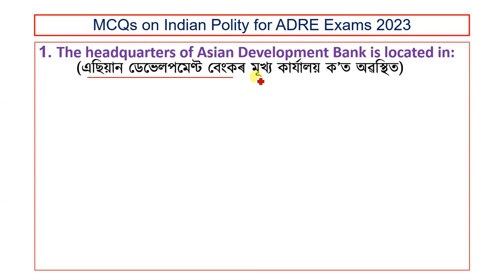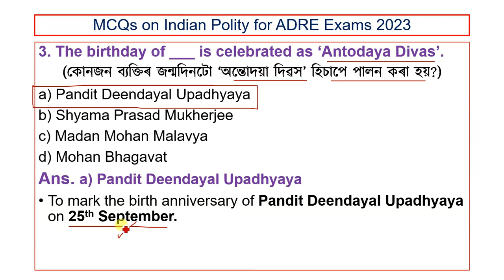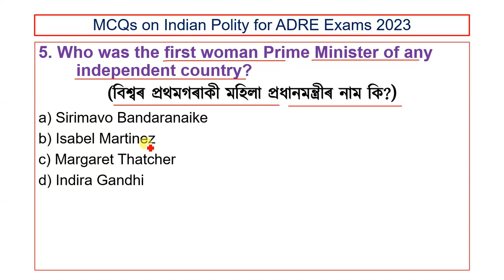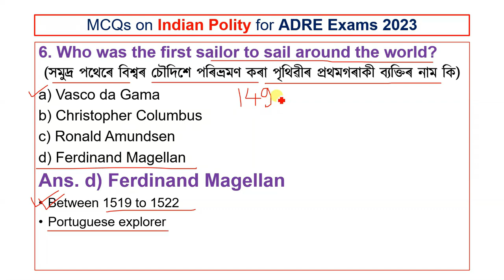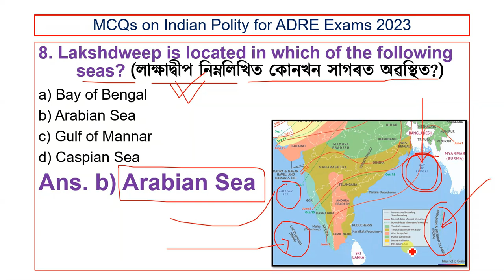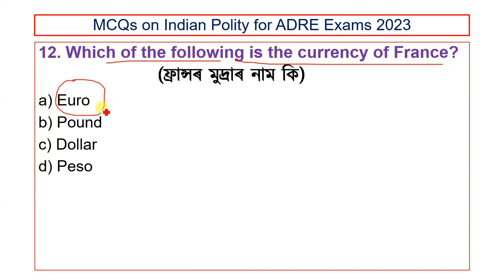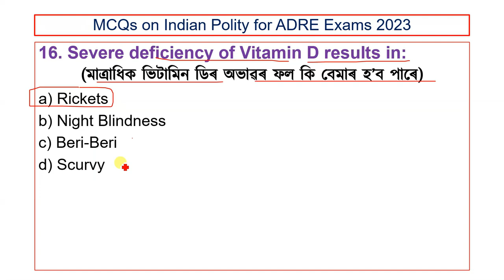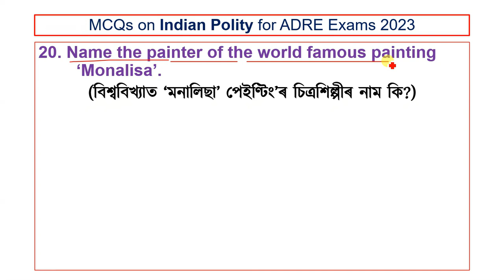GENERAL KNOWLEDGE MCQs adre_exam_2023 exam norul_alam_nazu grade-3_exam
ধন্যবাদেৰে,
Norul Alam